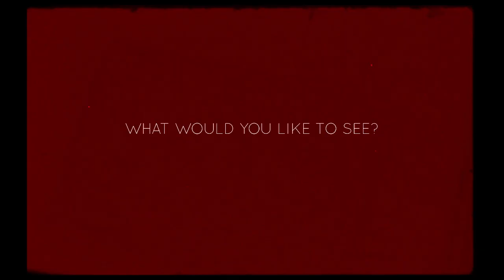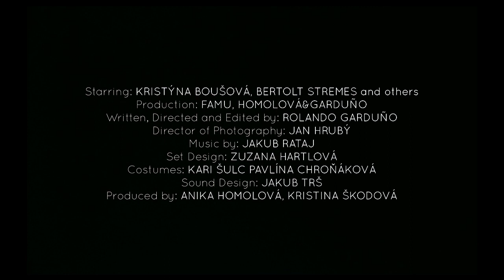What Would You Like To See - Trailer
Winner for the Best Student Shortfilm Award at Oaxaca FilmFest 2019, New Industry selection.

Directed by : Rolando Garduño
Screenplay by : Rolando Garduño, Daria Chernyak, Margarita Bergerová
Produced by : Anika Homolová, Kristina Škodová
Cinematography by : Jan Hrubý
Set Design by : Zuzana Hartlová
Costumes by : Kari Šulc, Pavlína Chroňáková
Original Music Composed by : Jakub Rataj
Sound Design by : Jakub Trš

© FAMU / Homolová & Garduño